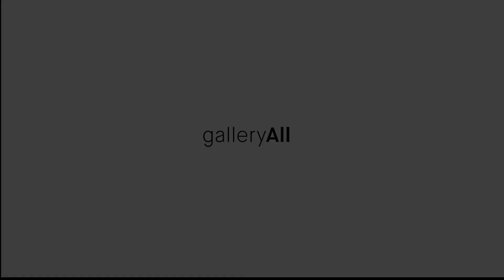Ur Days R Numbered ｜ James Jean Print Retrospective | Gallery All Shanghai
We are excited to finally announce James Jean’s retrospective show of his prints — Ur Days R Numbered, at our gallery in Shanghai! The exhibition will be opened to the public on July 24, 2022.

As a grand debut, this exhibition includes over a hundred of Jean’s prints, woodblock prints, badges, and other works of art. By fully presenting the Jean’s print artworks spanning nearly 20 years of his artistic career, viewers are invited to experience a deep dive into the Jean’s creative realm.

Printmaking is concise, it re-infuses the character with life after the multi-level decomposition of the picture and the character, using the printmaking process as the creative medium. Its role in Jean's artistic career is complementary to his paintings. Characters, backgrounds, and colors are re-decomposed by the artist to achieve new textures with a more dynamic image.

“Each print allows me to change my method of thinking about art making, painting activates part of my brain and printmaking is another world in which translation of character, background and color are emphasized.”
                                                                                                                                 ——James Jean